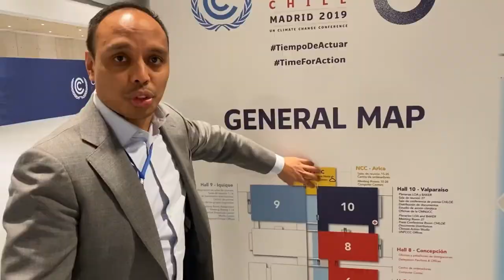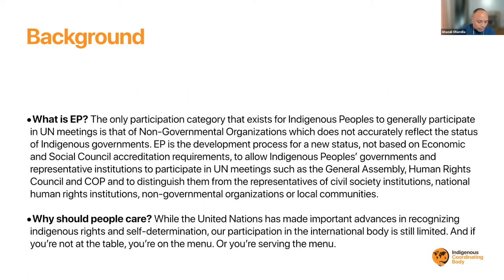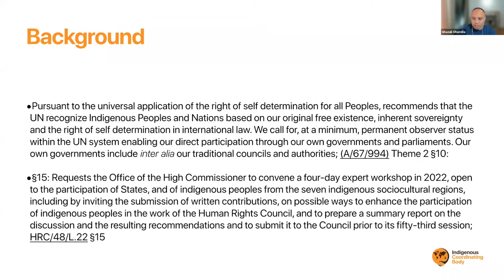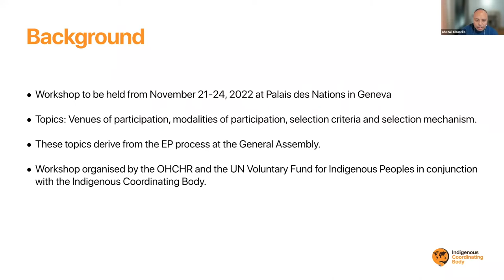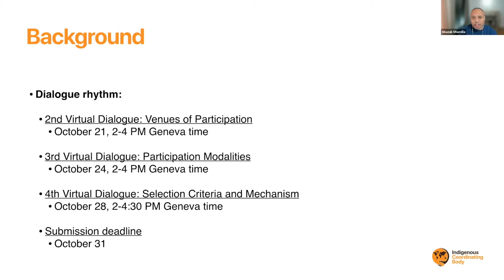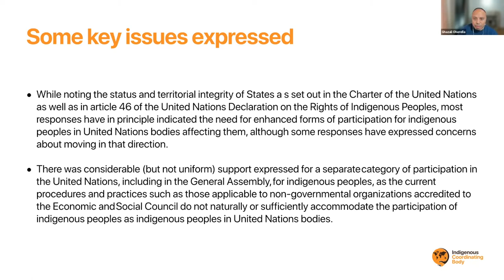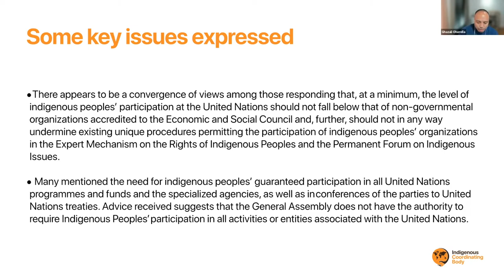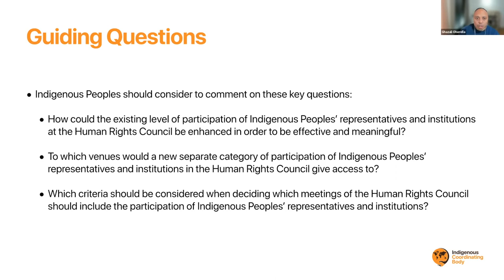Will The Enhanced Participation Process Unlock New Doors? | ICB Virtual Dialogue 2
The Indigenous Coordinating Body hosted a dialogue for Indigenous Peoples to become familiar with the enhanced participation process as part of a series in preparation of the Expert Workshop that will be held in Geneva from November 21-24.

Ms. Aminatu Gambo (ICB member for the Africa region) hosted the second virtual dialogue where ICB member for the Pacific region Mr. Ghazali Ohorella provided the necessary background so that participants would understand the process and the topic of venues of participation.

The interactive dialogue was held under Chatham House Rule and therefore not recorded.

More about the ICB, the UNDRIP, the Alta conference, the World Conference and the Indigenous Preparation process for the Enhanced Participation process

Clubhouse: @gomaluku
Spotify Greenroom: @gomaluku